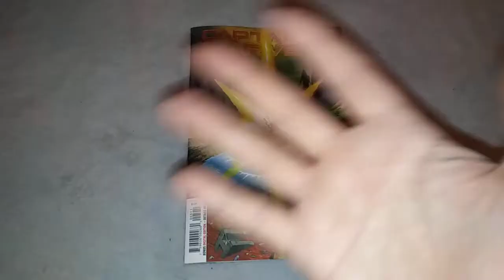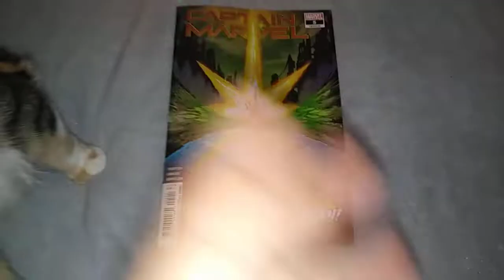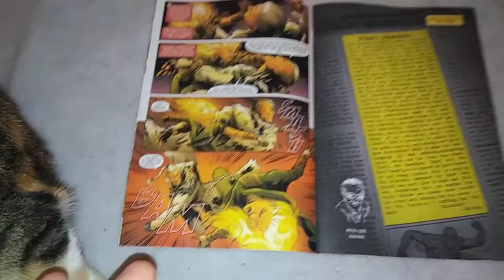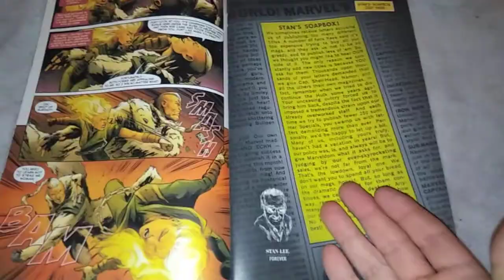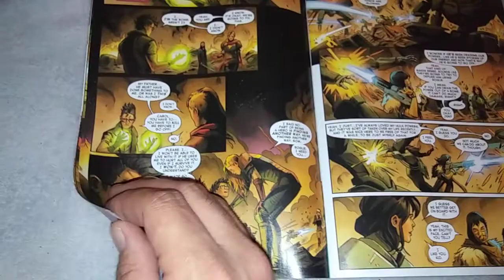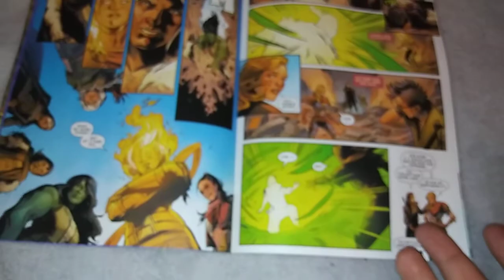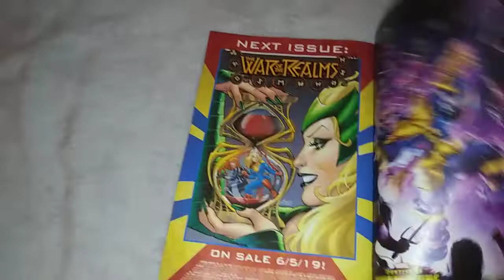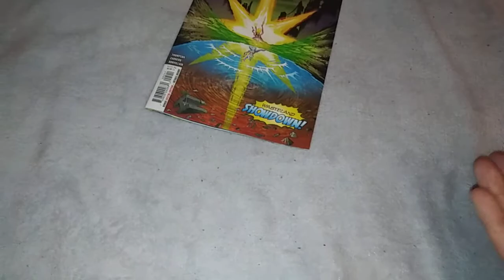Captain Marvel #5: The Senseless Storyline Ends. That's The Good Part.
I have to give it up: I can't claim Kelly Thompson can write well anymore. I think any good stories she's written were a fluke. Because this story line, and the villain's plan, make very little sense.